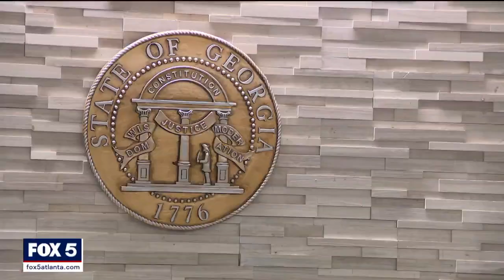I-Team: Mental Health court rehabilitates inmates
LAWRENCEVILLE, Ga. - Her baby appeared to be only a few months old. But for at least one day, his mother was going back to jail.

"This is all about tough love and this is a difficult piece of what I do," Gwinnett County Superior Court Judge Karen Beyers told the rest of audience sitting quietly waiting their turn.

Welcome to reality. Welcome to Mental Health Court.